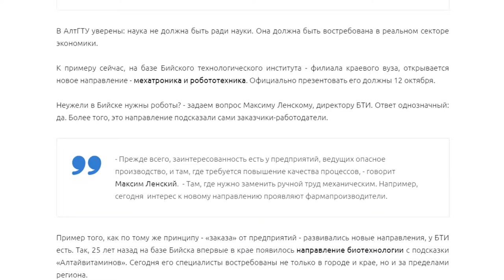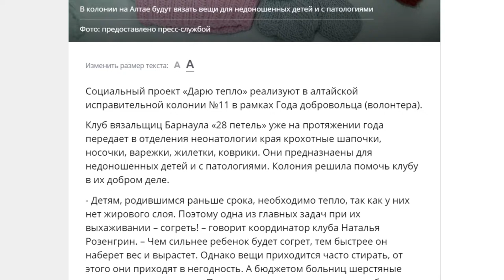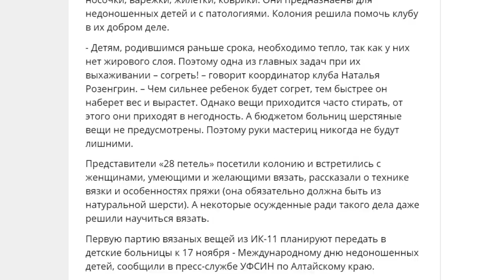О чем пишут издания «Сибирской медиагруппы» — обзор 05.10.2018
Сколько алтайских учителей получило денежные призы в свой профессиональный праздник, какие направления просят открыть в вузах предприятия Бийска, и что за фестиваль скоро пройдет на Алтае – в обзоре новостей от Сибирской медиагруппы.